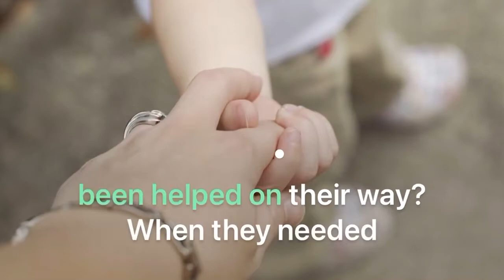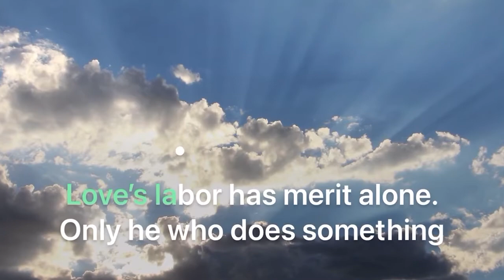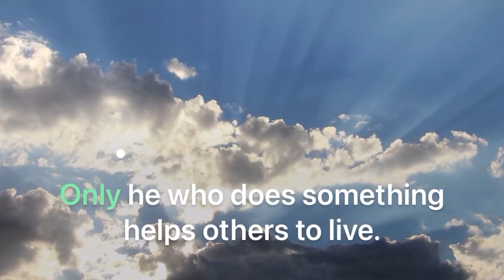Have I Done any Good?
LDS Hymn: Have I done any good in the World Today? Music with lyrics